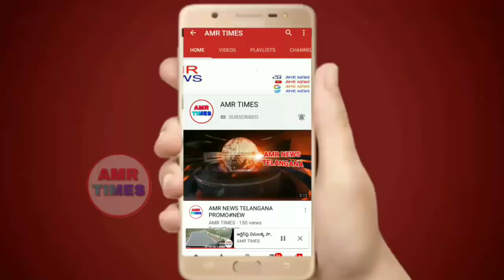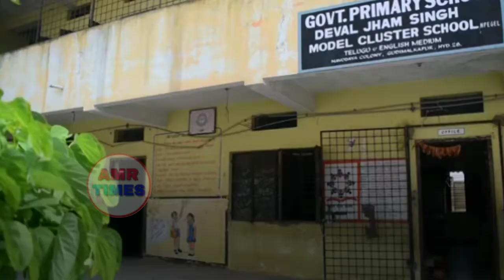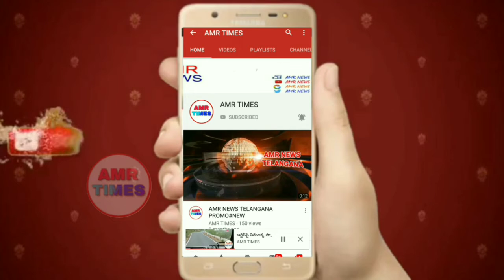తరగతి బయట నిల్చున్న అమ్మాయి..ఇప్పుడే అదే గదిలో చదువుకుంటుంది..ఈనాడు కథనానికి స్పందన